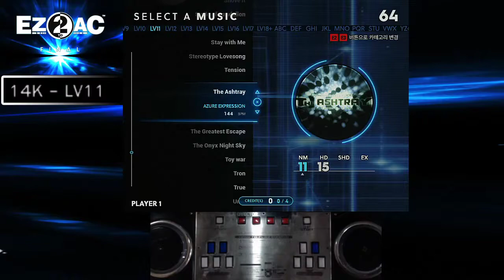EZ2AC 14K (11) The Ashtray [NM] FN 1.81